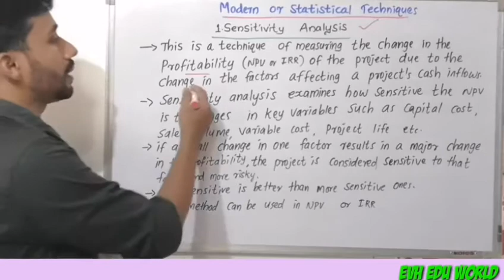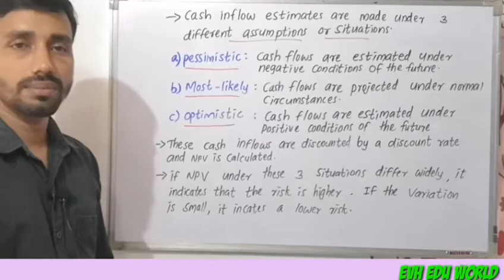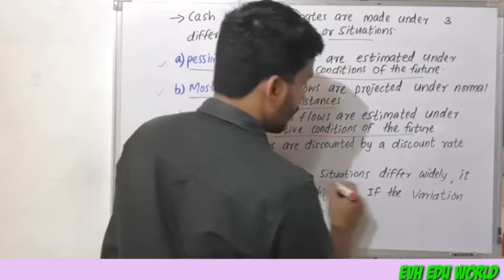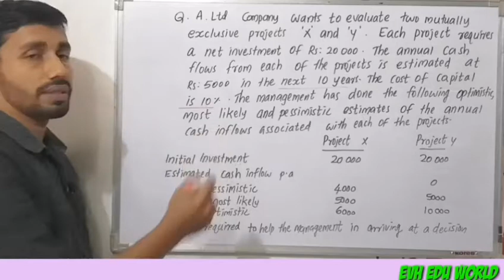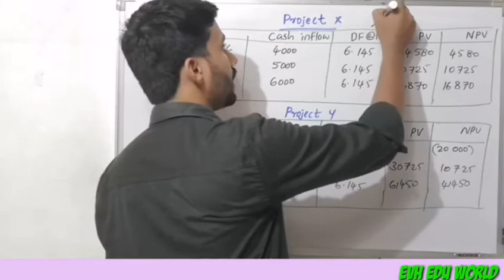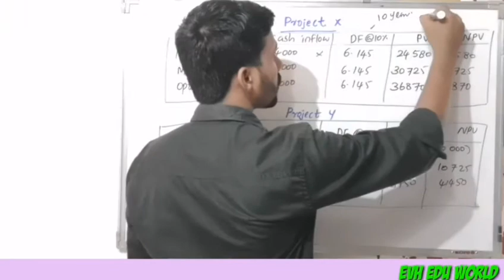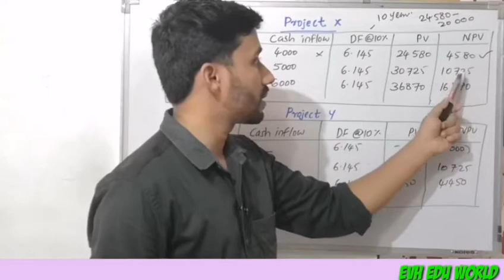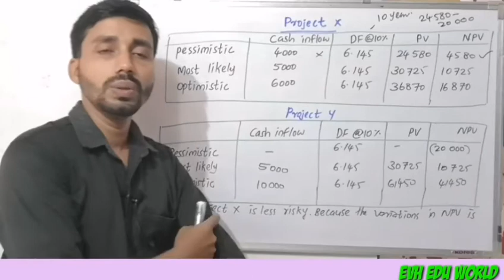SENSITIVITY ANAYSIS||CAPITAL BUDGETING UNDER RISK AND UNCERTAINTY||PART 5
Sensitivity analysis for Capital budgeting under risk and uncertainty.